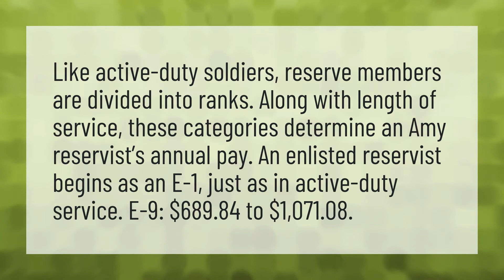How much does a reserve soldier make?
Weekend Warrior • How much does a reserve soldier make?